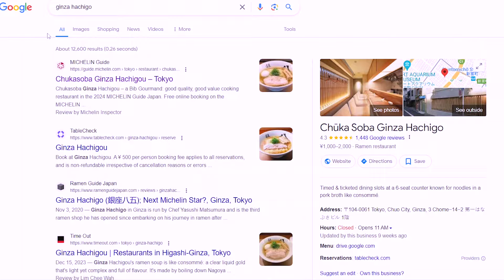waiting 5 hours in line for the best ramen in tokyo | weekend vlog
I'm finally here! I've spent the past five months trying to eat here and two weeks before I leave japan I find myself at their front door. Come along for a day of giggles and chaos as we wait from the best ramen in all of japan!

0:00 intro
0:24 journey to tokyo
2:33 well, we're here (line time)
15:08 it's happening (let's eat)
16:15 was it worth it?